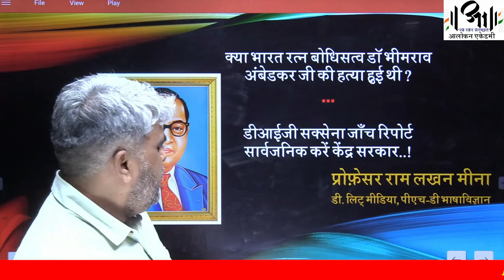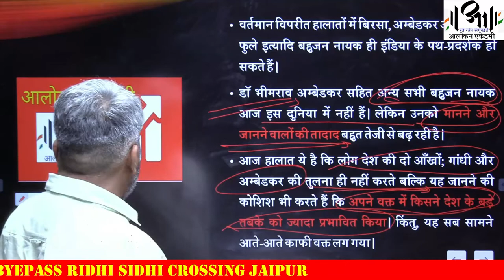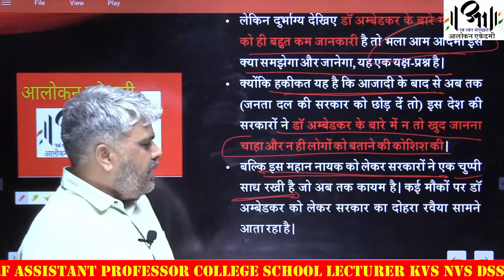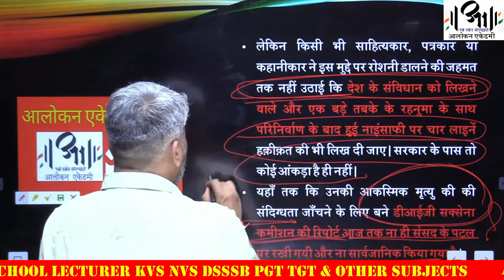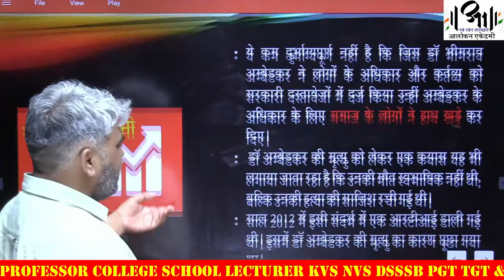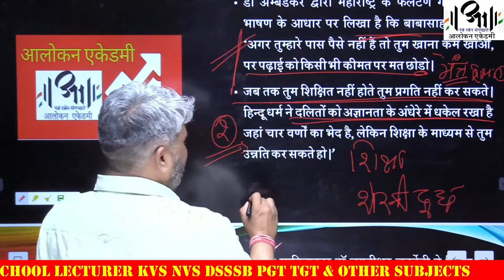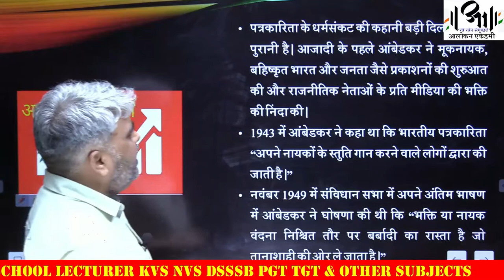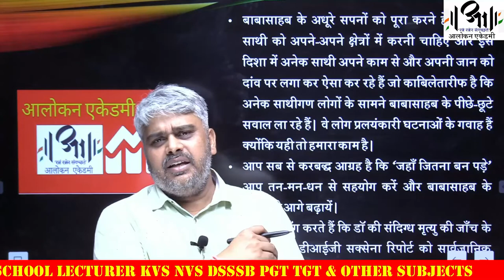Murder of Dr BR Ambedkar I जानिए डॉ अंबेडकर की मौत का सच I Research by Professor Ram Lakhan Meena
डॉ अंबेडकर की मौत का सच I Murder of Dr Ambedkar I New Research by Professor Ram Lakhan Meena
मूकनायकमीडिया विश्वविद्यालयों के पूर्व प्रोफेसरों, वरिष्ठ पत्रकारों की बाबासाहब के मिशन; दबे-कुचले वर्गों के उत्थान के अपने अभियान को आगे बढ़ाने की अपनी कोशिश है क्योंकि जब मुख्यधारा का मीडिया देख-सुन ना सके, गोद में खेल रहा हो, लोभ-लालच में हो या भयातुर हो, तब संपूर्ण सत्यता के लिए ‘मूकनायक’ आपका नायक बनेगा, आपकी आवाज बनेगा, और बहुजन-न्याय का टूटा-भटका सिलसिला फिर से शुरू होगा। ताकि, आप लें सकें सही फ़ैसला क्योंकि महात्मा बुद्ध ने कहा है "सत्य को सत्य के रूप में और असत्य को असत्य के रूप में जानो !